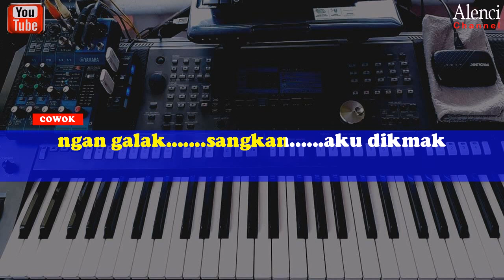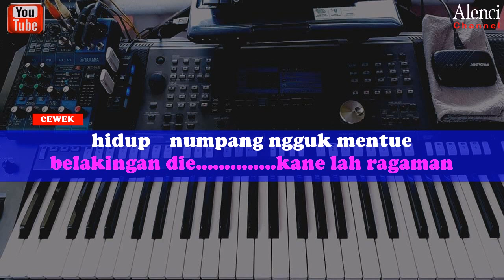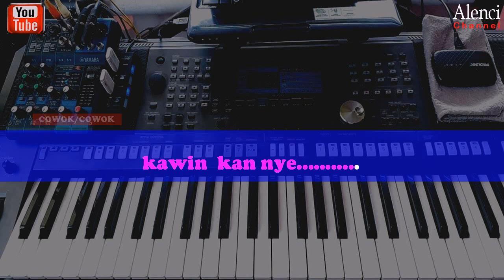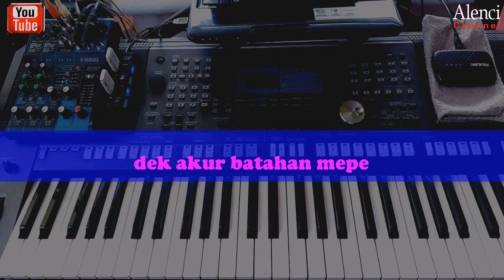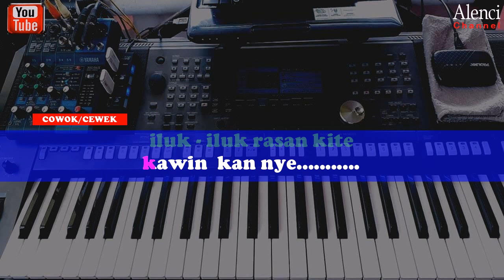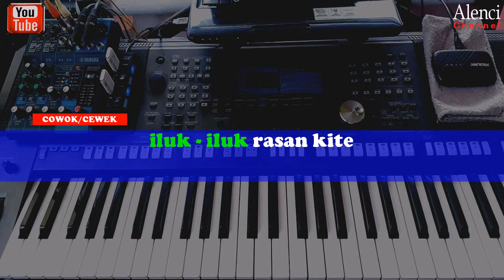Lagu Daeah SUMSEL Armadi Raga - PILUK-PILUK - KARAOKE